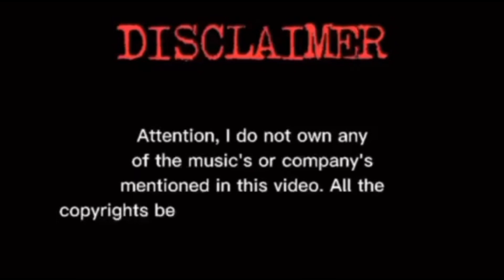Happy New Year 2023